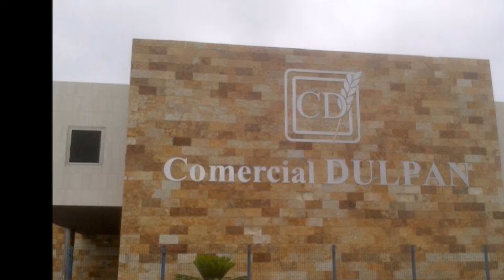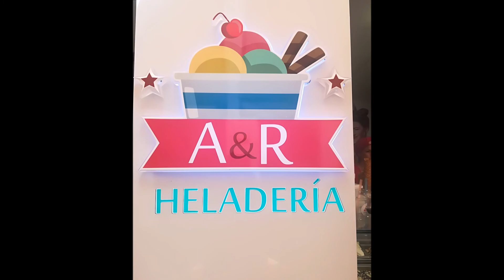INNOVA ESPANA - Tenerife - A&R Heladeria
Vidal ha scelto INNOVA per produrre gelato nella sua nuova Gelateria in Tenerife. Movi Mix 30 per un gelato buono, cremoso e con una splendida struttura.

Vidal ha elegido a INNOVA para producir helado en su nueva Gelateria en Tenerife. Movi Mix 30 para un buen gelato, cremoso y con una bella estructura.